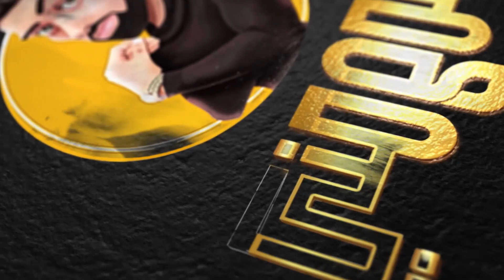اليد السوداء - منظمه غيرت تاريخ العالم - اسمع مني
الحرب العالمية الاولى اليد السوداء - منظمه غيرت تاريخ العالم - اسمع مني